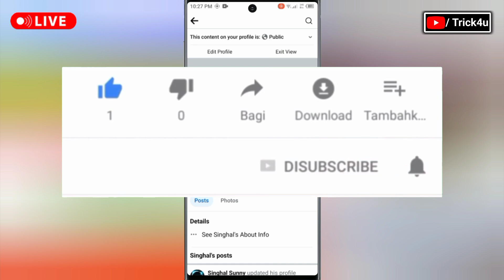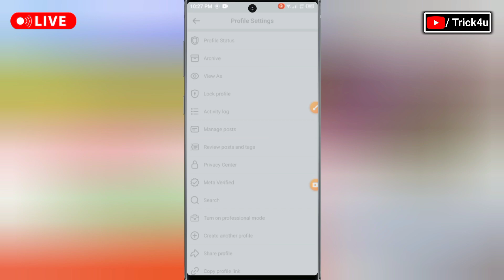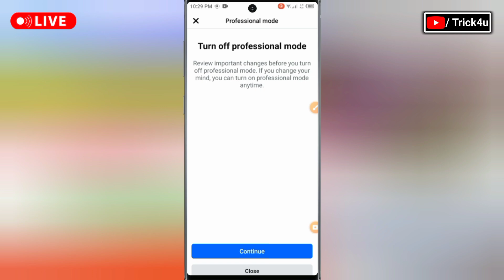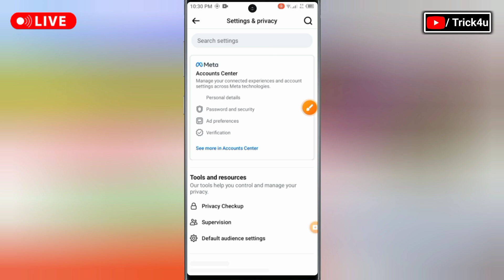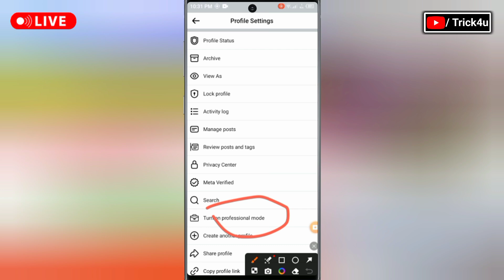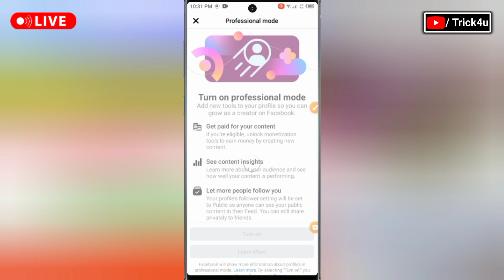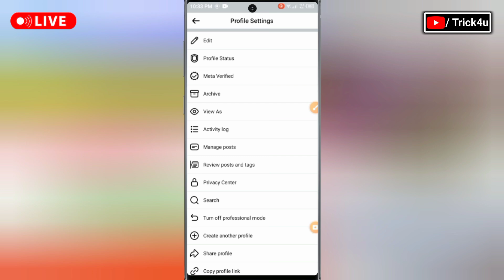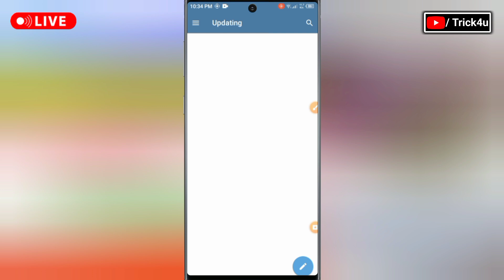🔥Facebook Follow Button Settings On Kaise kare || Facebook Followers Settings || Fb Follow Setting!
🔥Facebook Follow Button Settings On Kaise kare || Facebook Followers Settings || Fb Follow Setting 2024 ||

Join Shopping🛍️ Channel😍

follow button on facebook profile
facebook follow button on profile
follow button on facebook
how to add follow button on facebook account

Keywords 🔍 Search 🔎:-

facebook follow buttion
how to activate follow button on facebook
add follow button
facebook follow button on
follow button
facebook follow

Hastag:-

Love ❤️ you All Byy Byy Take care😍